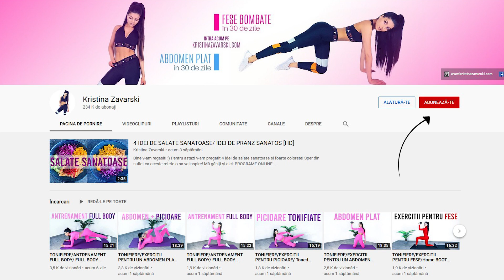EXERCITII PENTRU FESE ȘI PICIOARE/ ANTRENAMENT ACASA [HD]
Astazi aveti un set de exercitii pentru fese și picioare!

*Daca doriti antrenamentele mult mai lungi si mai intense, va recomand programele mele pentru 30 de zile :)

*A aparut un buton nou pe canalul meu de Youtube.
Butonul ALATURA-TE!
Daca apasati pe acest buton deveniti membrii canalului meu.
Membrii canalului vor avea in plus video despre alimentatia sanatoasa si video cu retete sanatoase.

Mă găsiţi şi aici:
1. Song: Altero & NVRT - One Day

3. Song: LiQWYD - Take It